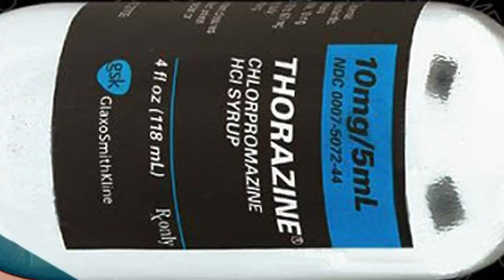FLACCO X LAY LO - THORAZINE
Escrito por Flacco
Música por Lay Lo
Sonido por David Lacasa

Operador de cámara Yadis González
Montaje por Yadis González y Mario Cristóbal Badia
Edición y color por Yadis González
Protagonizado por Doontbeesaad, Ares 24.7, Laura Yole, Savina Cristóbal Hernández, Marta Salgado, Andreguez, Ezequiel Piscitello y Joacko Orona.

Agradecer a todo el mundo que ha hecho posible la realización de este proyecto, en especial a Savina Cristóbal Hernández. 1amor!